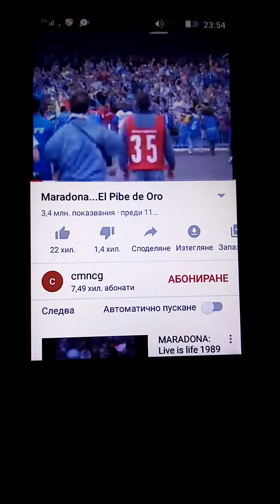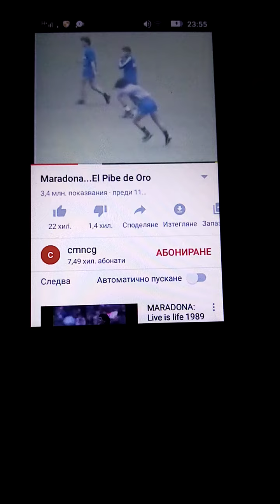🛢️🛢️🛢️.TV. Ihr Sponsor wird nicht wie sie,last time,zweiter Vorname🛰️, CoronaCHAO¡,🧩,checkpoint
nd Italy 🥗without you.Regulate-Covid Vaccine+=%Oldes+~°🧵🧶*&_%*🎬📀🕯️